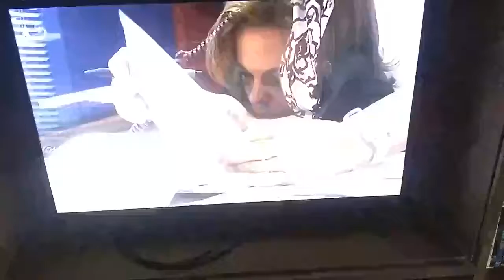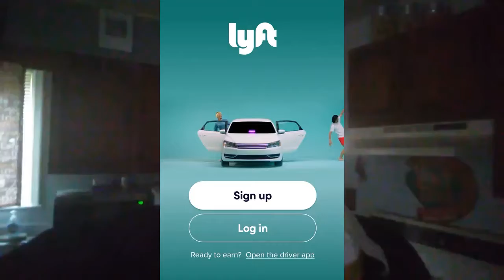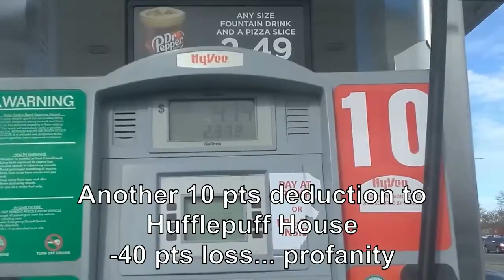COVID 2020 Halloween ruined for HufflePuff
My friend and I (COVID- LOL) are banned from Hogwarts School: Witchcraft of Wizardry because of points' violations due to our behavior.

Recorded: Sioux Falls, SD
Edited with: Movavi for Apple,
YT Studio Creator for Google Play.